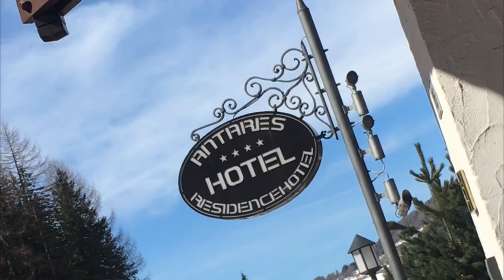SELVA, ITALY | SKIING VLOG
Our alcohol infused ski holiday to Selva in Italy! All 14 of us, minus 1 when Katy broke her leg on the first day :(

Hotel Antares (All inclusive meals with 4 course meals each night/ Spa for post ski relaxation and warm down)

Selva Ski resort is pretty huge itself and has many runs for all levels of skiers.
I myself enjoyed the easier red and blue runs, whereas most the rest of our gang tackled the harder slopes. Therefore it is great for groups with different ski abilities.
The Selva ski map is a LITTLE confusing to navigate yourself around. I recomend using google maps to plan your days.
The Sella Ronda is a 26km circular tour with well groomed pistes and the James Bond and World Cup run MUST NOT be missed!

Pizzeria Rino (cheap and yummy pizzas and THE biggest plate of chips ever!)

Music from soundcloud: Asia Cruise - Selfish (THBD Remix) @thbdsultan